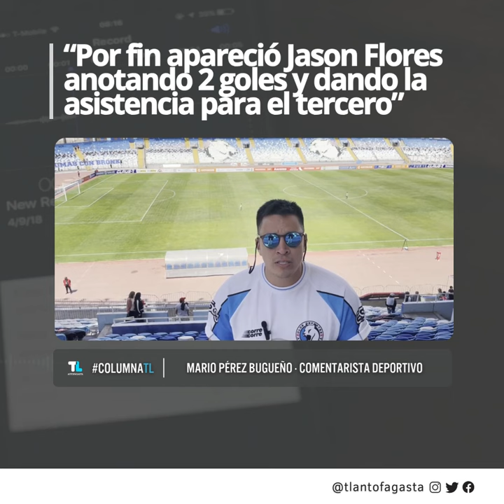“Por fin apareció Jason Flores anotando 2 goles y dando la asistencia para el tercero”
ColumnaTL | “Por fin apareció Jason Flores anotando 2 goles y dando la asistencia para el tercero”

Mario Pérez Bugueño, comentarista deportivo, tras el triunfo de Deportes Antofagasta por 3 goles a 2 ante Barnechea.